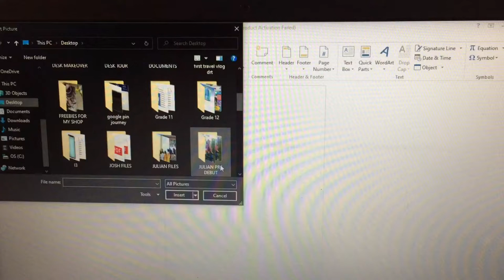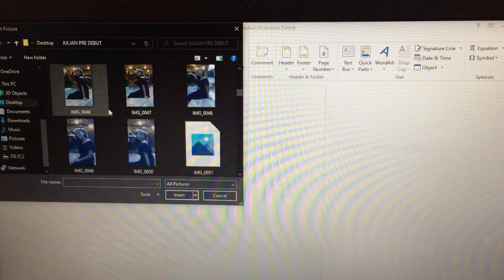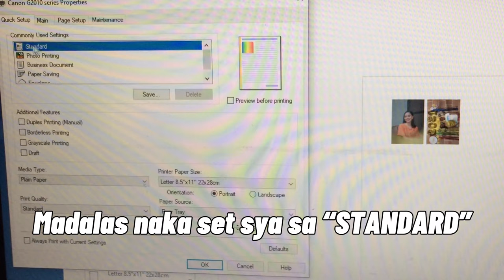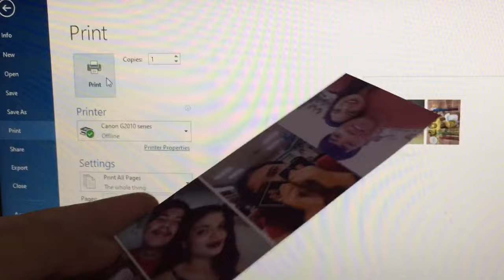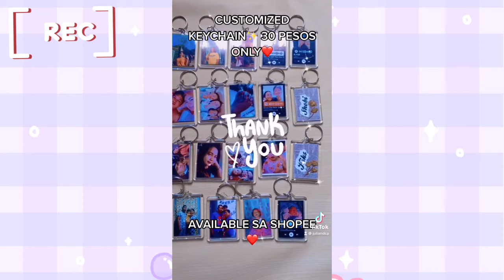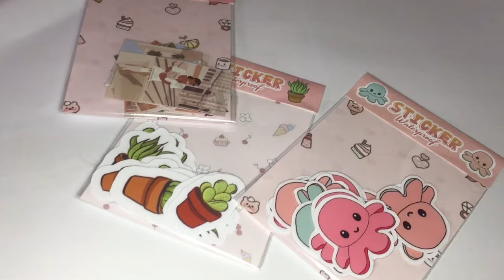How to make CUSTOMIZED ACRYLIC KEYCHAINS ~ small business idea✨~ TAGALOG tutorial✨| Julian DCP💛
How to make CUSTOMIZED ACRYLIC KEYCHAINS ~ small business idea✨~ TAGALOG tutorial✨| Julian Pagdanganan💛
DYAN AKO BUMIBILI GUYS 🤗

So guys ang daming nagtatanong about my keychain and kung anong size nung mga picture so eto napo yung video about sa mga questions nyo sana po makatulong and magustuhan nyo! dont forget to subscribe! keep safe loveyou all!

Para makita mo PAGMUMUKA KO😂💛 thank you for appreciation!💛

Credits to the Sound/Music used in this video.
FAQ's
Age: 18
Nationality: Filipino

Kung binabasa mo pa to, I truly appreciate your effort and love!❤ may God bless you!💛

Just friendly reminder:
"Your Comfortzone Will Kill You"
Explore! Take the opportunities in life!❤
Be unique and Be your self!❤